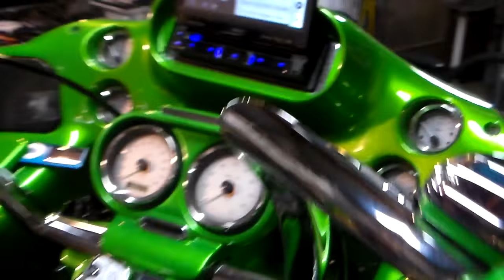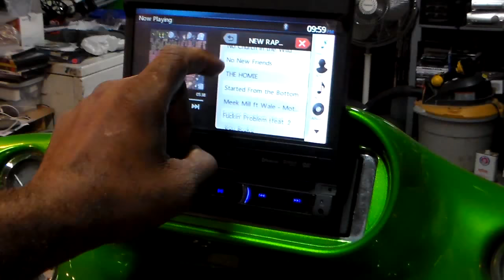MONEY'S CAR STEREO # 9